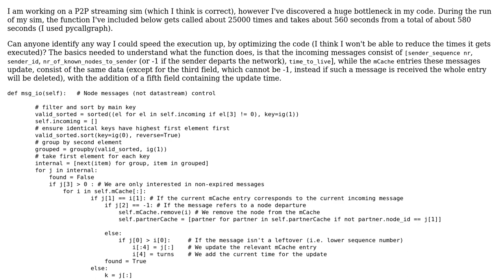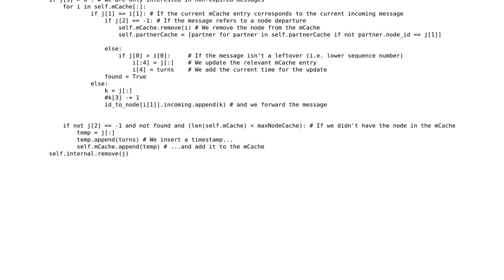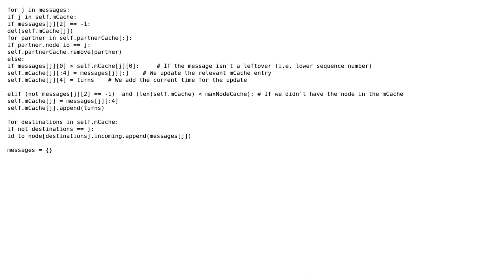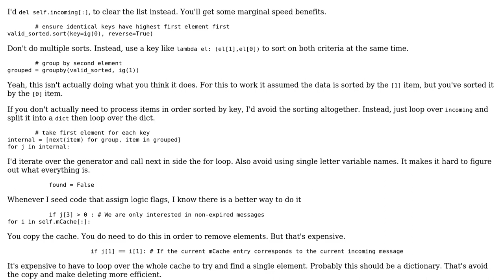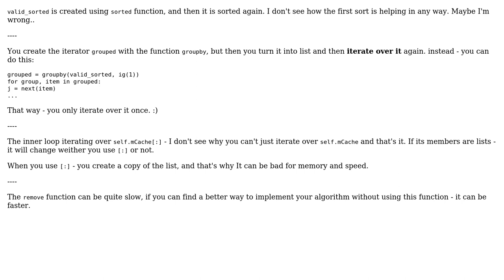P2P streaming sim (3 Solutions!!)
P2P streaming sim

With thanks & praise to God, and with thanks to the many people who have made this project possible! | Content (except music & images) licensed under CC BY-SA | Music | Images & others | With thanks to user Winston Ewert user slallum user Orestis user Jamal and the Stack Exchange Network Trademarks are property of their respective owners. You are responsible for your own actions.